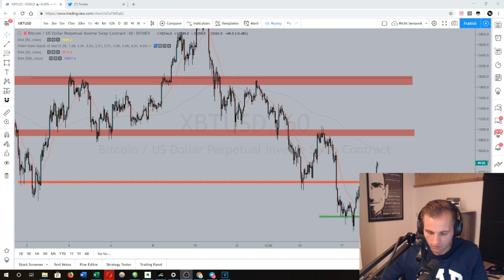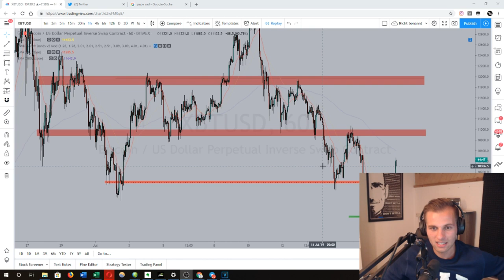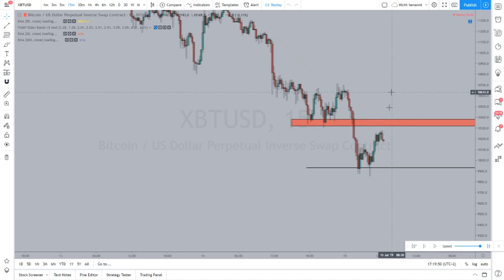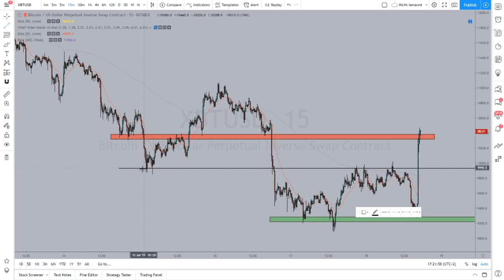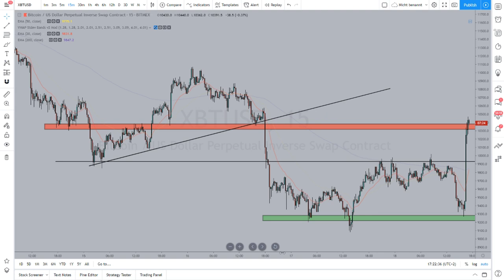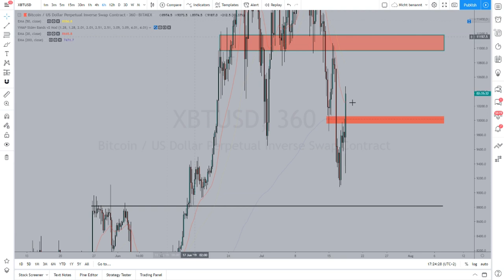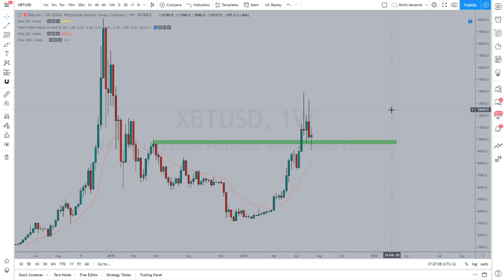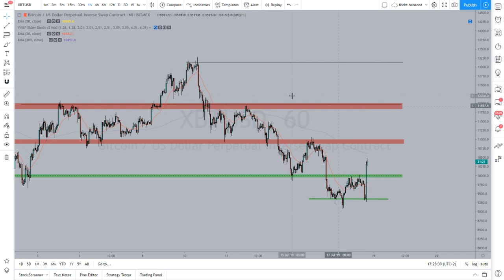1000$ Bitcoin PUMP - Meine Kurz Analyse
Bitcoin Update!